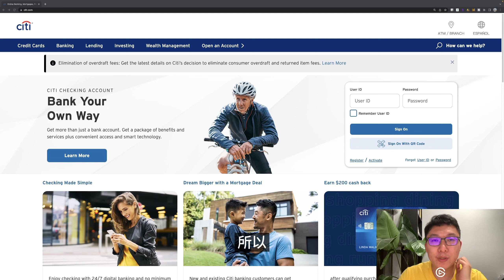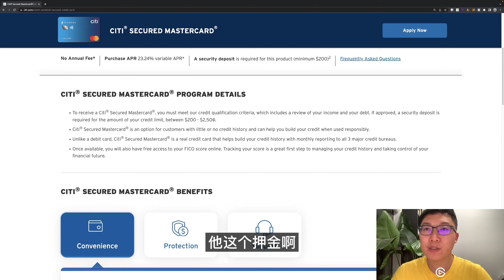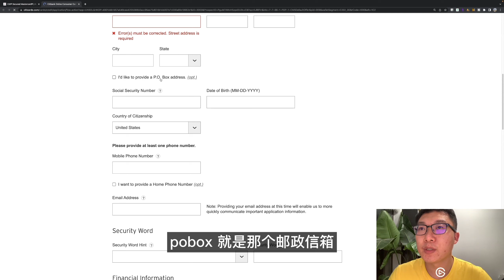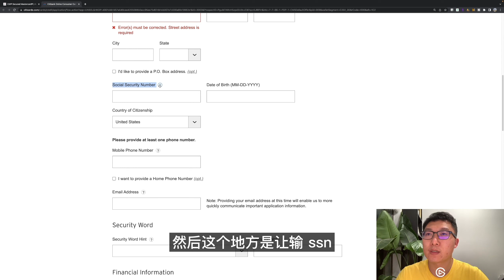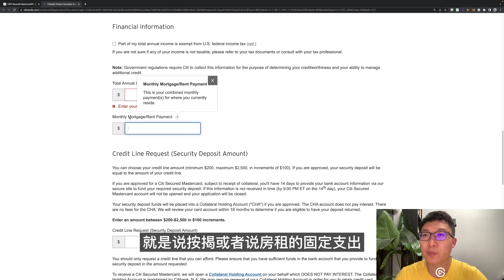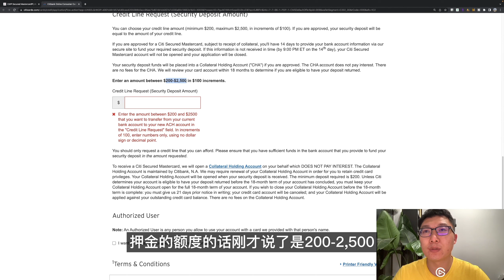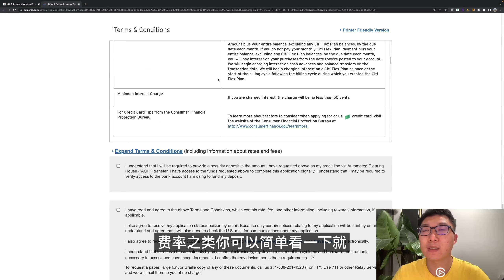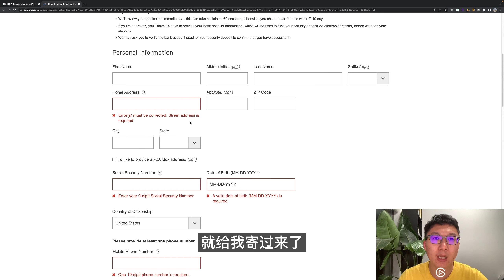办理美国信用卡 Citi花旗银行押金信用卡网申过程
美国税号 ITIN申请方法介绍 | 用于办理美国信用卡 | 全油管最详细的ITIN中文介绍视频：
办理美国信用卡的7种方法 | 美卡美私海淘必备 | 人在国内也能办理 | 积累美国信用记录：

Velo邀请码：TENG55870C01
我是一名套利模式的亚马逊卖家，分享经营过程中的经验和心得。
同时也会分享一些美国信用卡、美国银行账户以及VPS的使用相关的知识。
公众号&B站：“奶爸套利”
知识星球：“奶爸套利亚马逊”